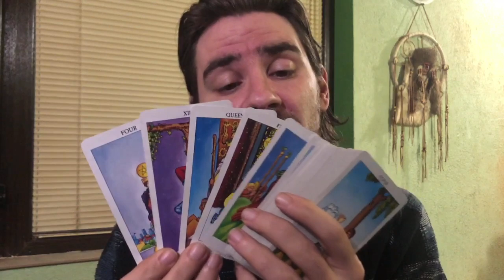LEO BEFORE U LEAP, MAKE SURE U HAVE ALREADY .... Tarot Reading February 24- March 1 2020